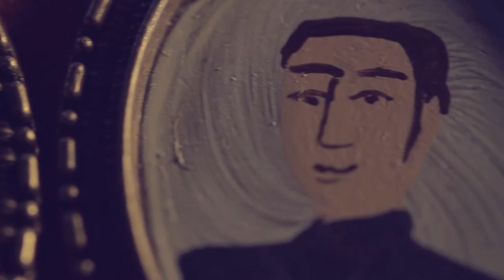Tráiler | Viva La Panchita | Documental sobre Javiera Carrera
"Viva La Panchita, vida, pasión y leyendas de Javiera Carrera" es un documental sobre una de las principales figuras femeninas de nuestra historia. Se destaca por presentar como  propuesta de valor el uso de Loza Policromada como elemento audiovisual para representar los distintos pasajes de la vida de Javiera.

ESTRENO JUEVES 3 DE DICIEMBRE

Proyecto transmedial  financiado por Consejo Nacional de las Culturas, las Artes y el Patrimonio.

Javiera Carrera fue más que “una bella mujer bordando la primera bandera nacional”, sino en su simbolismo, fue la que ayudo a coser los cimientos de la República. El nombre “Viva la Panchita”, se usa en alusión al primer nombre de Javiera, el cual servía de contraseña para identificar a los patriotas en los albores de la república.

La historia señala que sería ella quien impulsaría y animaría a sus hermanos en la lucha libertaria, siendo su rol clave en los inicios de la república. ¡Una mujer de temple y carácter!

✅ Director creativo, Idea original e investigación histórica: Hernán Bustos Valdivia

✅ Realización documental: CarzCine

✅ Dirección y Guion: Claudio Rodríguez Zúñiga

✅ Cámara y Montaje: Gonzalo Díaz

✅ Realización Lozas Policromadas: Marta Contreras

✅ Voz de Javiera: Bárbara Wilson

✅ Asesoría Histórica: Emilia Müller